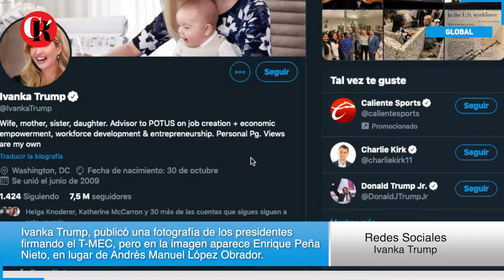Ivanka Trump, publicó una fotografía de los presidentes firmando el T-MEC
En las redes sociales oficiales de la hija del mandatario de Estados Unidos, Ivanka Trump, publicó una fotografía de los presidentes firmando el T-MEC, pero en la imagen aparece Enrique Peña Nieto, en lugar de Andrés Manuel López Obrador.